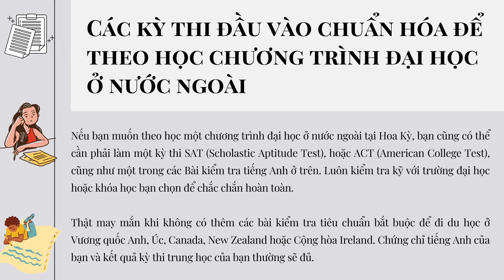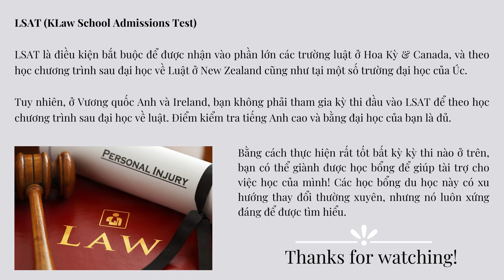Du Học Đồng Thịnh - DANH SÁCH CÁC KỲ THI ĐẦU VÀO ĐỂ ĐI DU HỌC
Chọn đi du học là một cách tuyệt vời để nâng cao trình độ học vấn của bạn, tích lũy kinh nghiệm sống và mở rộng các lựa chọn nghề nghiệp của bạn. Nhưng có lẽ điều đó không hề dễ dàng.

Trước khi chuyển đến một đất nước mới, các sinh viên quốc tế tương lai phải chứng minh rằng họ có thể theo kịp khối lượng bài học và công việc. Do đó, bạn sẽ cần phải chứng minh rằng bạn có trình độ ngôn ngữ tốt (trong trường hợp này là tiếng Anh) cộng với những kiến thức thông minh để phát triển trong khóa học của mình.

Tất cả điều này bắt buộc bạn phải tham gia một kỳ thi tiếng Anh và một kì thi chuẩn hóa đầu vào (nếu có).

742/8 Nguyễn Kiệm Phường 4 Q. Phú Nhuận

358, Rua 45.068, Bairro da Costa do Sol | SEP: 0104-03